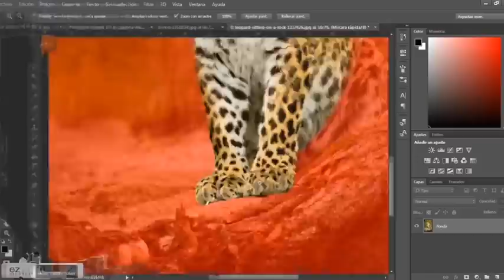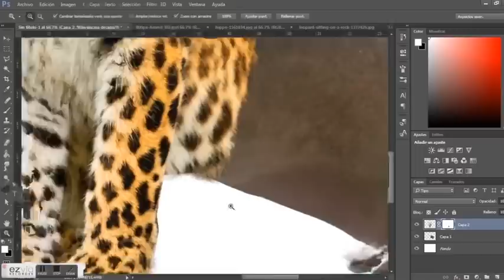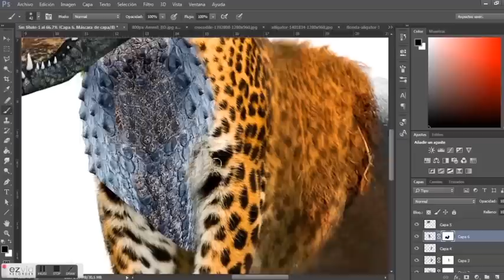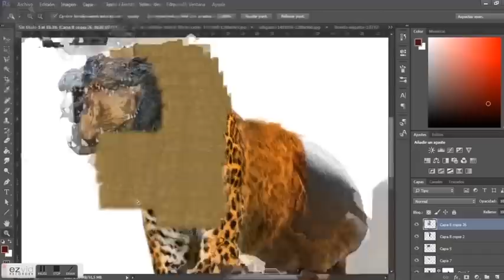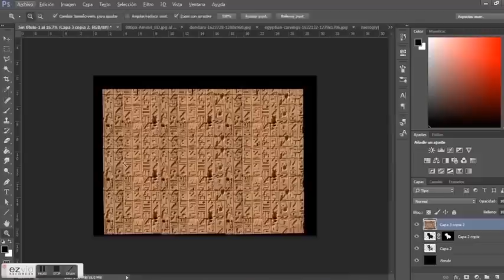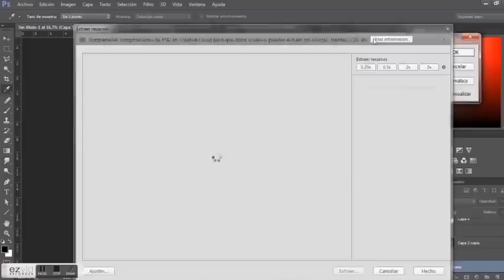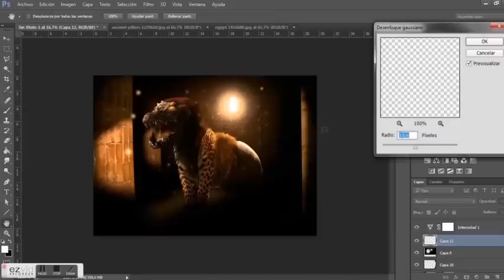Animality Contest - David Perez | CreativeStation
Vote for your favorite video
Artist: David Perez

CreativeStation Team